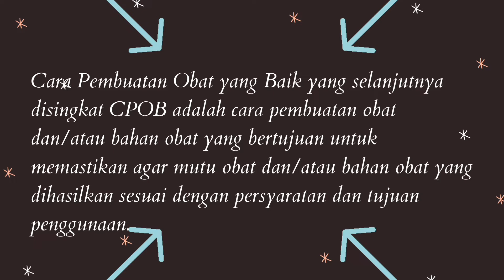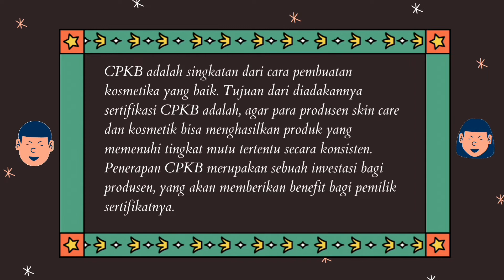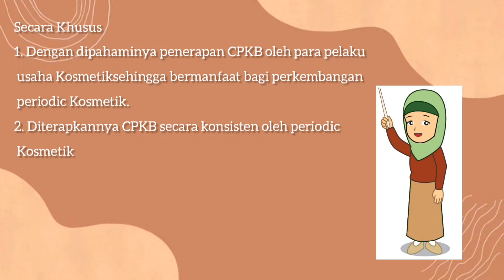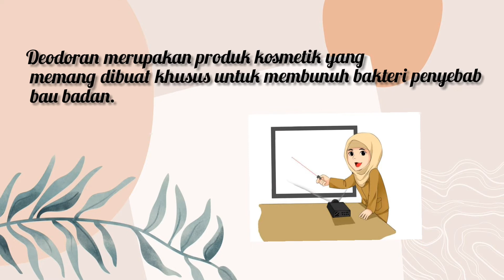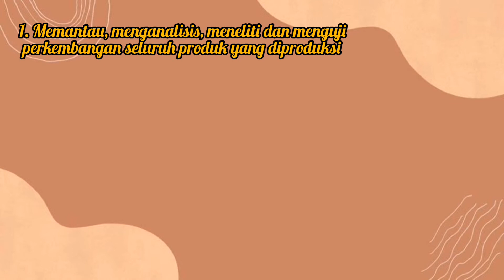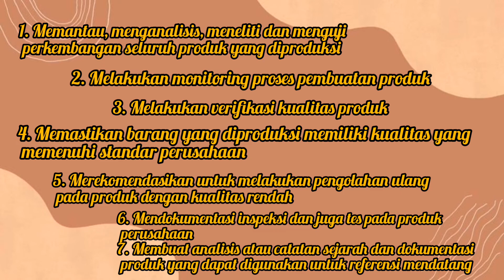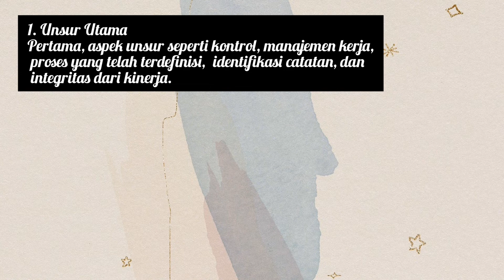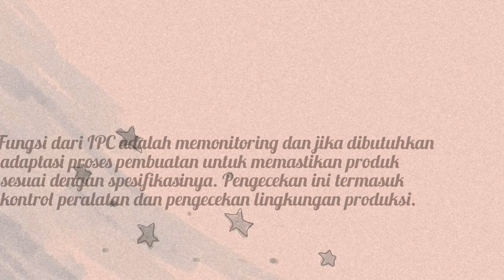Industri Farmasi Kosmetik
Farmasi Industri